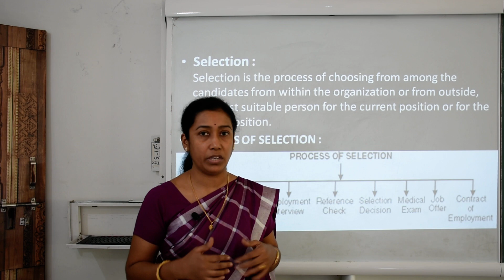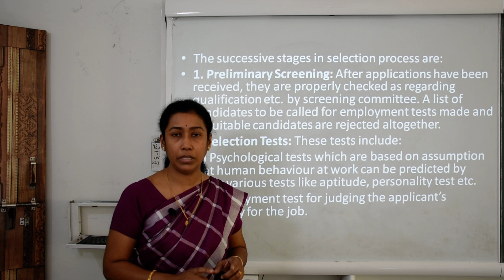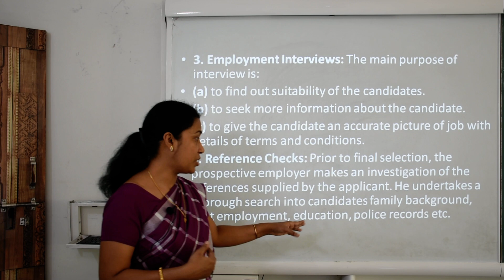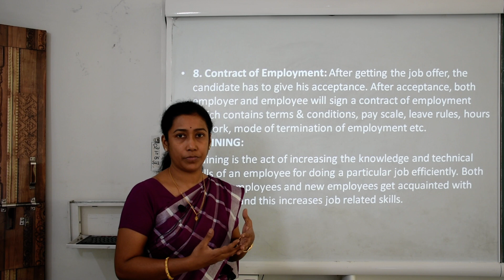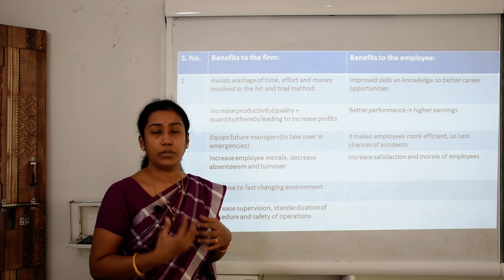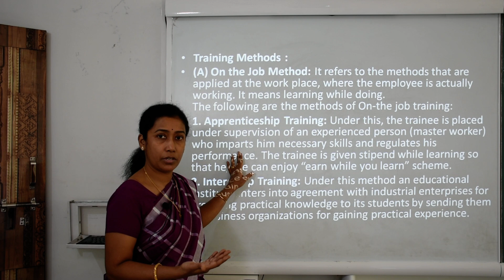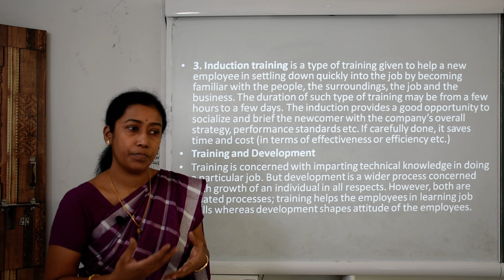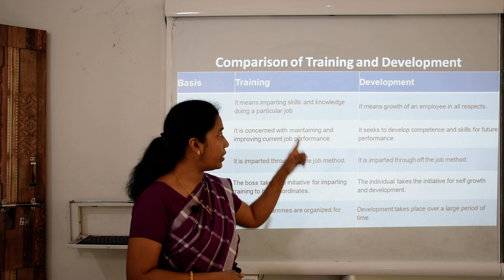Class 12th Business Studies (XV Video)